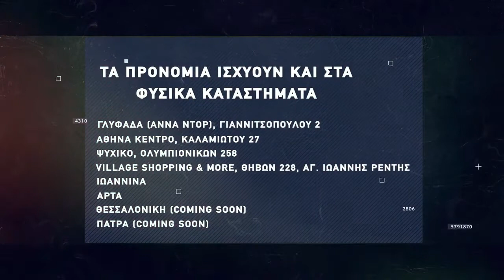Basketaki The League - Aguanile - Athens Crips (09/02/2022)